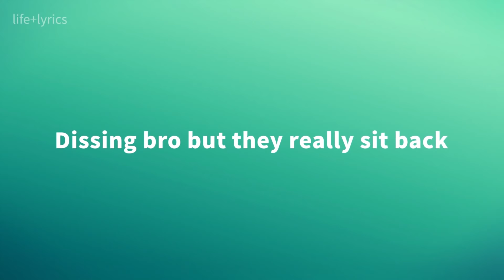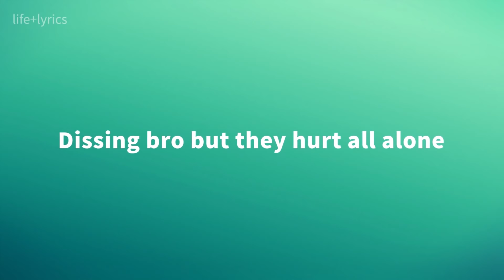Bando - How Im Feeling (Lyrics)